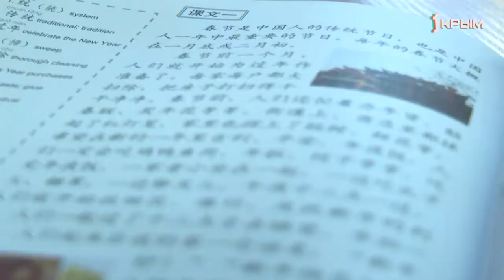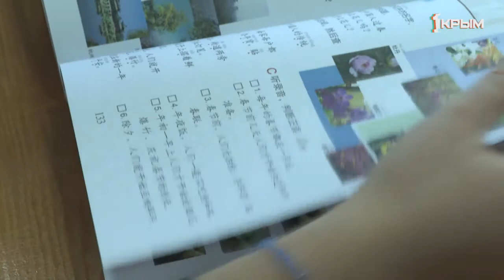Как Крымский федеральный университет налаживает контакты с иностранными ВУЗами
Обмен опытом и новые знакомства. Как Крымский федеральный университет налаживает контакты с иностранными ВУЗами?